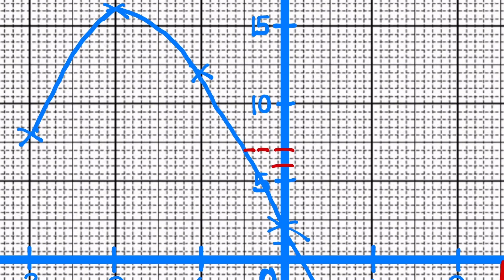MATE PINTAS SPM | Graf Fungsi Part III